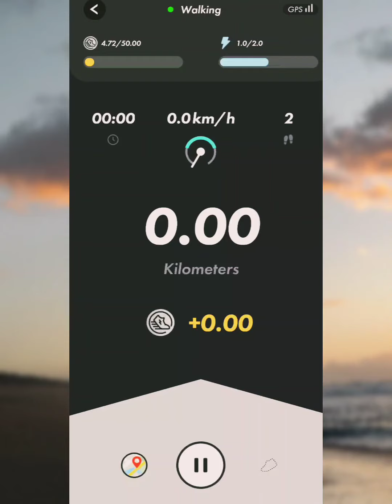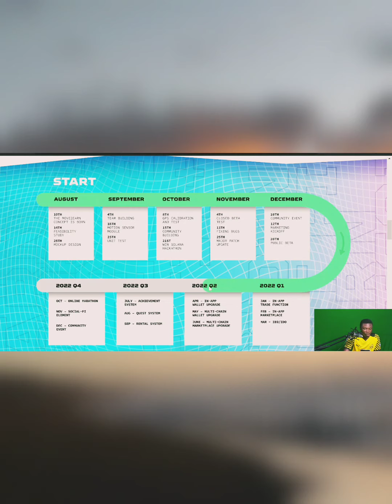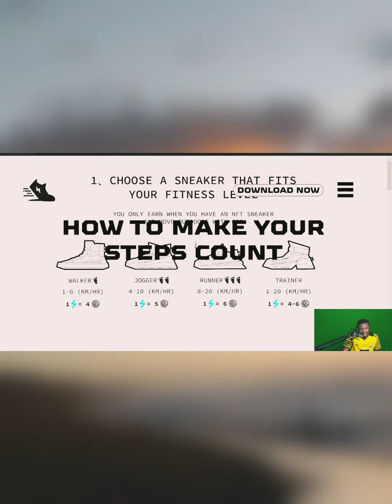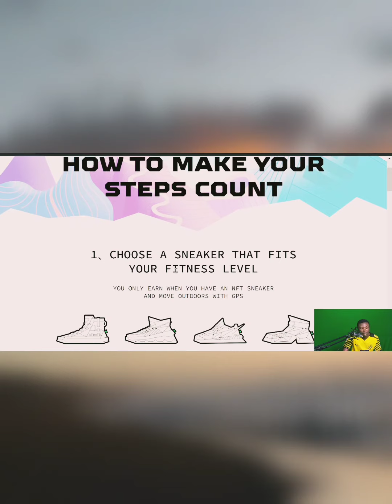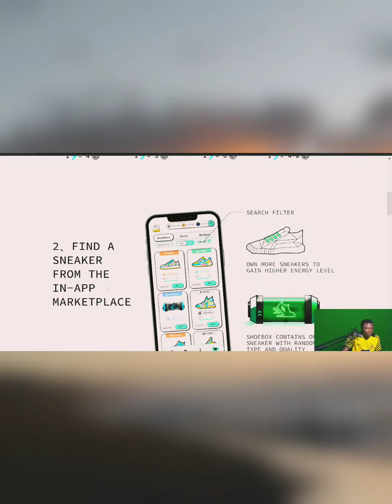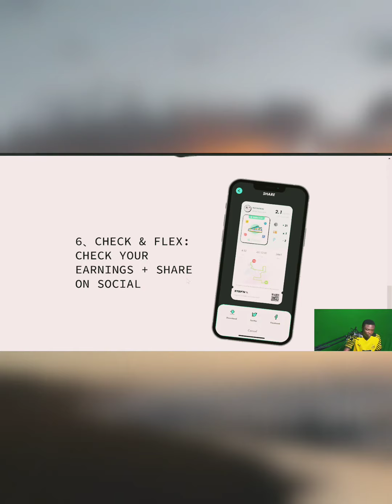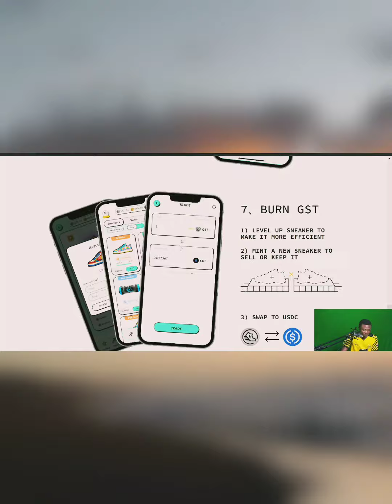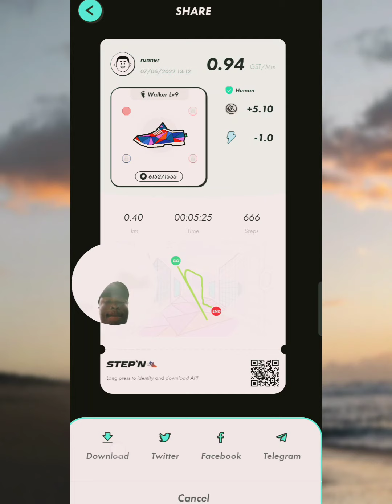STEPN Beginners Guide 2022 | Move 2 Earn Crypto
In this video I break down what StepN is, how StepN works and how you can start earning crypto from walking, jogging and running.

●▬▬▬▬▬▬▬Recommendations▬▬▬▬▬▬▬●
Use my links to get free 💰 and benefits:

●▬▬▬▬▬▬▬▬▬▬Community▬▬▬▬▬▬▬▬▬●
Join Our Telegram Channel For Free Crypto Signals And Crypto $ Blockchain News Updates